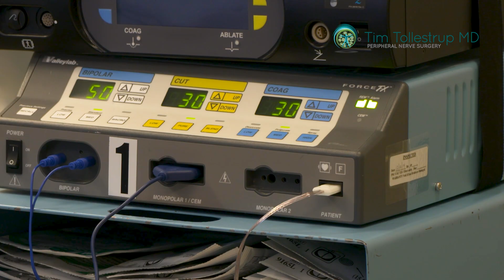Cluneal Nerves and Failed Back Surgery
Patients who have spine surgery that doesn't work or unexplained back pain probably have a problem with their Cluneal Nerves which are peripheral nerves near the spine and buttocks.  Spine and Orthopedic surgeons have no knowledge of these peripheral nerves.
Dr. Tim Tollestrup pioneered a surgery to relieve this pain.
Watch as he and Dr. Lee Dellon explain.